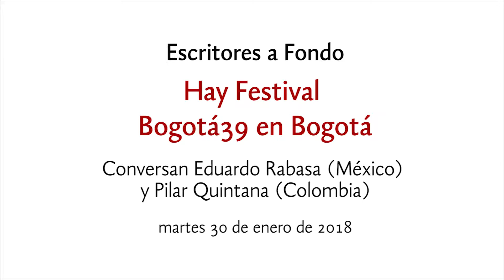Conversatorio: Escritores a Fondo - Hay Festival y Bogotá39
El Hay Festival y Bogotá 39 estuvieron en el FCE. Conversan: Eduardo Rabasa (México) y Pilar Quintana (Colombia).

¡No se pierdan de nuestros eventos! -
Lugar: Centro Cultural Gabriel García Márquez